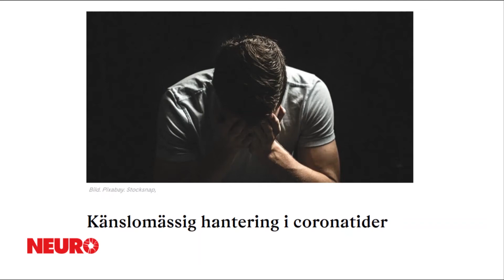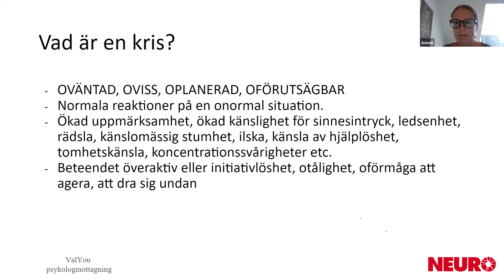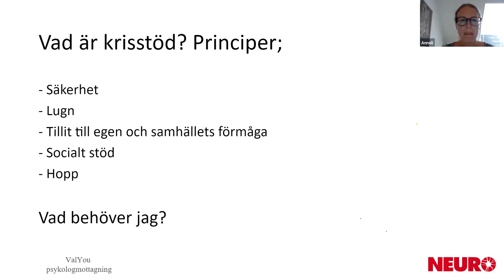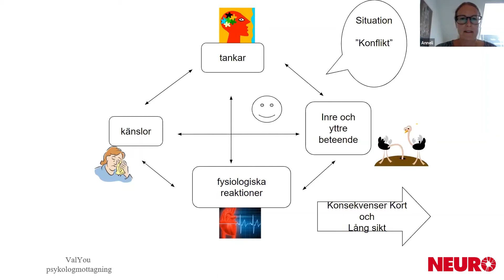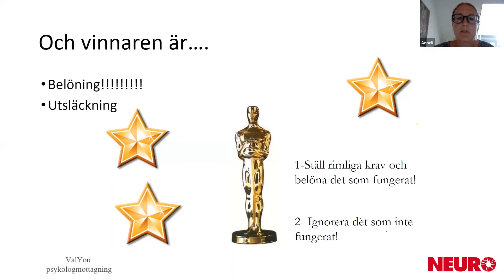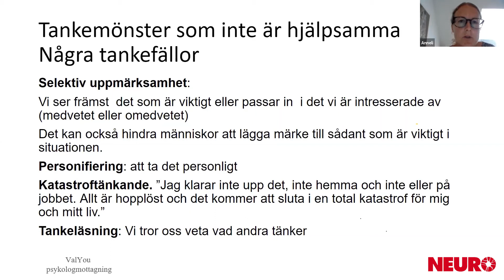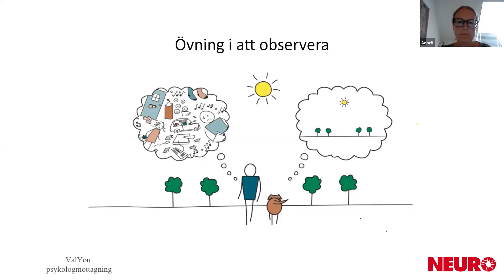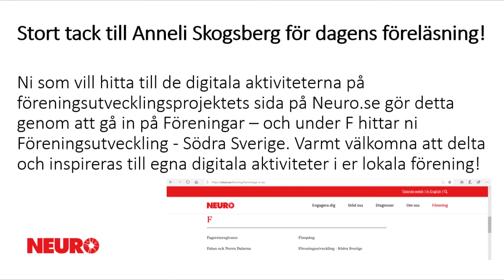Känslomässig hantering i coronatider Del 1- onlineföreläsning av A Skogsberg & Neuro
Webbinarier att ta del av om Känslomässig hantering i coronatider (otextade hittills men ska textas inom kort)

I en föreläsningsserie om 3 tillfällen 2020 lyfte Neuro ämnet känslor i denna tid av coronapandemi och isolering. Vad händer inom oss och vad kan man göra åt det? Psykolog Anneli Skogsberg guidade deltagarna i så kallade webbinarier på Internet, under en halvtimme per gång. Här kan du också ta del av givande och tröstande tankar, råd och funderingar. Du hittar de här på Neuros Youtubekanal via länken

Del 1 Kris – vad är det? Hur mår jag?
Vad är kris och hur kan man må i en sådan situation? Hur mår jag i allt det här? Den här första omgången ger en genomgång av tankar, känslor, reaktioner och beteende

Del 2 Känslohantering - Vad behöver jag?
Andra omgången fokuserades på grubbel, problemlösning, acceptans och hur man kan hantera svåra känslor.

Del 3 Värderingar – vad är det? Vad är viktigt för mig?
Avslutningsvis pratade Anneli om vad som är viktigt för var och en i en krissituation. Även om det är en svår situation hur kan man göra för att ändå må bra?

Föreläsningarna i webbinarieformat spelades in för att kunna låta andra ta del av innehållet i efterhand och inspelningarna är GDPR-säkrade.
Anneli Skogsberg är leg psykolog med KBT-inriktning och arbetar på egen psykologmottagning i Lund samt på Brahehälsan, Vårdcentral i Löberöd. Hon har även tidigare arbetat med behandling på privat mottagning, Företagshälsovård, Elevhälsan. Anneli trivs verkligen att arbeta med behandling av människor och se de må bättre och utvecklas mot deras mål. Hennes inriktning är att arbeta med bland annat stressrelaterade besvär, oro/ångest, tvångsproblematik, depression enskilt eller i grupp.

Vid eventuella frågor så kontakta Neuros föreningsutvecklare Anette Strandberg på mobil 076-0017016 eller mail , projektområdet för Föreningsutveckling i södra Sverige från 2020.